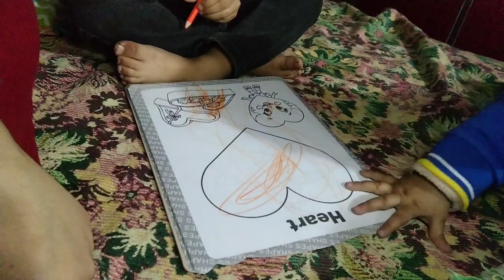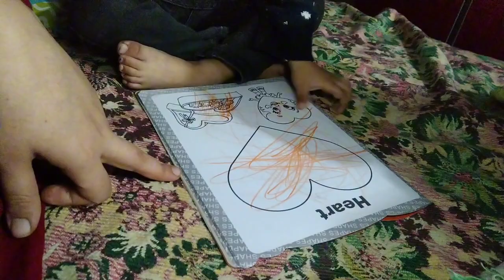Home schooling//Life with Kidz | mom with Kidz#homeschooling#trending#babyboy#colors#animals#songs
Life with Kidz
O level
O level exams
 9 years old girl pass O level exams
 little girl pass O level
O level subjects
O level lectures
O level kya hta hai
O level english lectures
kharian
 malik ali raza
 o level
o level kya hota hai
o level mathematics
o level result
o level course
o level academy
o level syllabus
 o level syllabus 2022
o level exam schedule
o level exam tips
o level student
 o level school
 urdupoint videos
baby homeschool
toddler
learning video
 learn to talk
colors
counting
animals
songs
oldmacdonald
itsybitsyspider
 ms Rachel
homeschooling for beginners
 homeschooling 3 year old
how to teach 3 year old
 how to teach 3 year old baby at home
 what to teach 3 year old at home
what to teach my 3 year old at home
what to teach 3 year old
how to teach my two year old
how to start teaching my child at home
what to teach my 2 year old at home
what to teach my 2 year old
how to start teaching a toddler
how to start teaching my 3 year old
how to teach nursery kids at home
 bache ko padhna kaise sikhe
cute baby
video for kids
kids tv
poem
FooDHuT
hamd
funny baby
try not laugh
funny video
Minha & Mommy
music
Baby
kids
lovely
she cooks
love
umae
haseeb
child
yes I Can Cook
cartoon
 beautiful
butiful
new video
c4cooking
for kids
pakistani kids
fast kids
 fastest kids of pakistan
BabiezTV
of world
kids song
sweetheart
playing
Fails Boss
games
funny baby video
praying
namaz
Just Laugh
rozy
roza
eid
 fastkids
cute babies world
BABY BROS
 salat
Little baby
baby boy
osratouna tv english
5-minute fails
 osratouna english
learn salah for kids
 learn salah cartoon
learn salah for beginners
Bipple
 learn salah easy
learn salat for kids
learn salat step by step
salah for kids perform salah
LADbible
salah
 prayer
muslim prayer
 islamic prayer
Hilarious Baby
how to pray
step by step pray
learn salah
learn to pray
COOL PEACHY
learn how to pray in islam
namaz for beginners
White KoloMee
teach kids salah
teach kids namaz
teach children salah
Just Funniest
baby song
baby food
baby shark
baby songs
baby shark sing and dance
baby shark sing along
Baby Homeschool
bbskidsandlifestyle1370
lifeofp.k.
apimshorts1708
montessoriapproach2647
thesimplemamma
Gautam Pragya